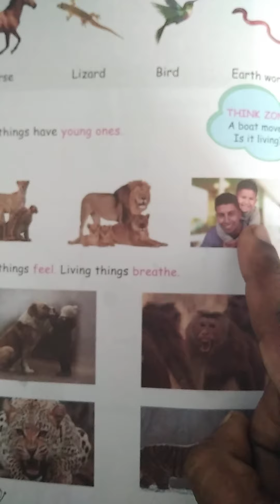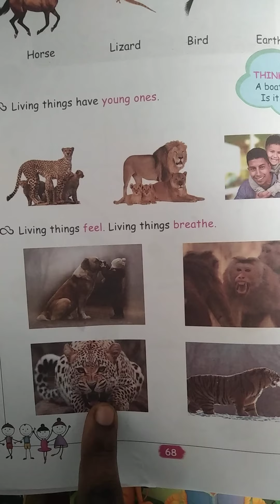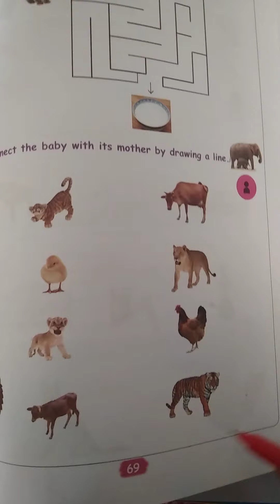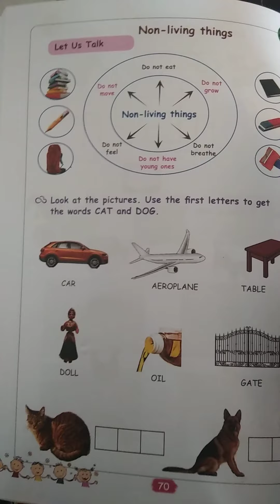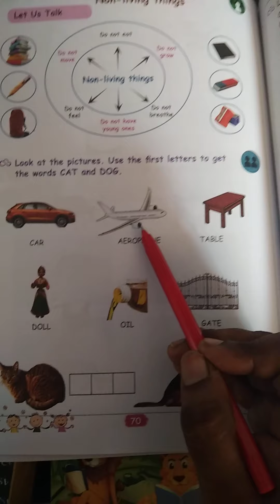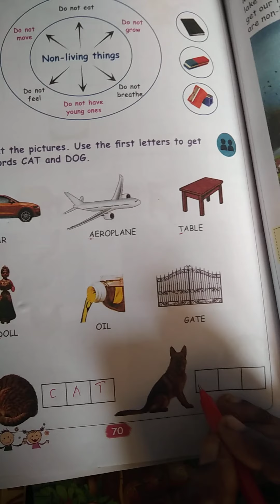I std online class first term Evs living things and non living things part 3